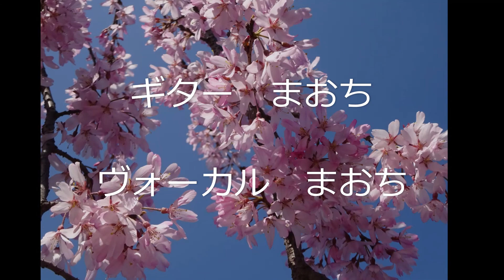君に捧げるラブ・ソング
フォークの神様、岡林信康さんの作詞作曲です。